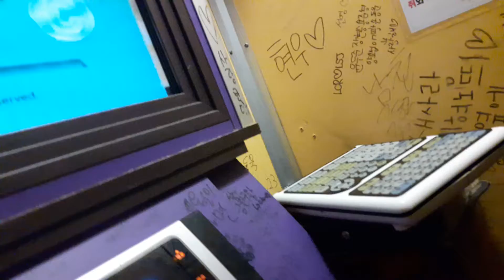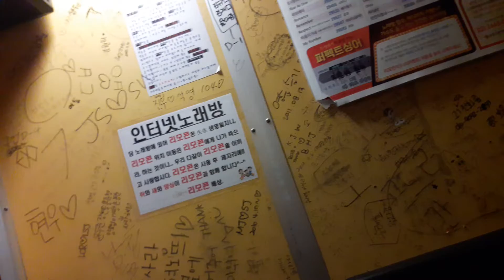(스파키민 연습) 바람꽃의 비와 외로움 후반 음 연습 중 최초로 3옥 라 샾을 내는 데 성공했습니다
1:22 에서 24사이

제 인생 최초로 3옥 라샵 음을 내는데 성공했습니다.
(정정합니다. 영상에서는 제가 3옥 시라고 표현했는데 그건 틀렸고요. 건반 눌러서 측정해본결과 3옥 시는 아니고
3옥 샾이었네요. ㅜ ㅋㅋ 연습7개월만에 3옥 가 나올리가 없지)

물론 1초 만 ㅋㅋㅋ 오늘 딱 한번 나왔네요 ㅋㅋ
그 음이 단 한 번 이라도 나왔다는 것은 열심히 고음역을 연습하다보면 언젠가 원하는 대로 이걸 낼 수 있게 될 수 있다는 의미..
대체 3옥 시 4옥 도 에 해당하는 음은 언제 뚫을 수 있는 것인가..

제가 직접 부른 노래와 발성훈련이 담긴 영상을 꾸준하게 업로드하고 있는데요.

감사합니다.